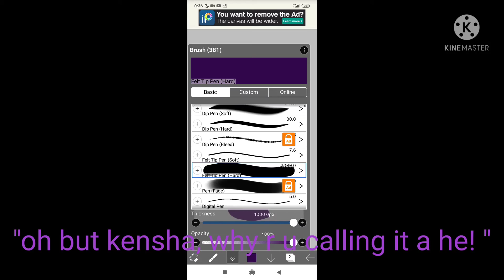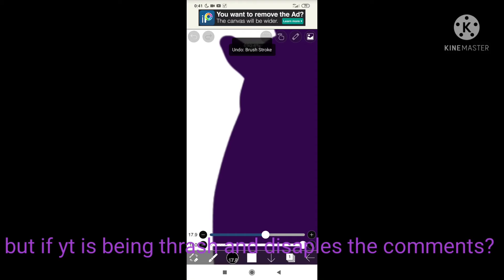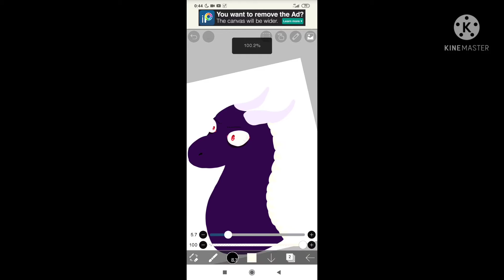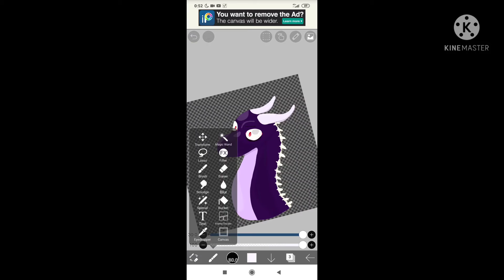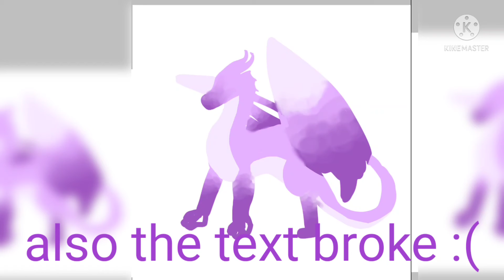i couldnt Sleep, so i drew (wanna adopt these 2?)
uzvedība ywaeah.